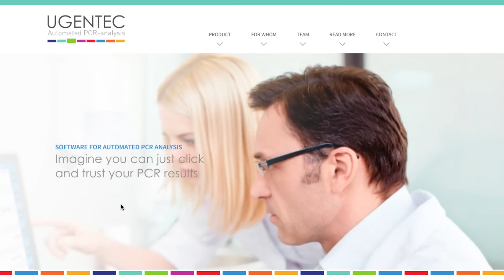Tomorrow is today - Ugentec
The FastFinder 2.0 analysis software helps lab technicians in their analysis of PCR data. The software reduces the occurrence of human errors by automatic control checking. It’s high tech core analytical algorithms provide far more accurate and reliable results than the current broadly accepted algorithm of “threshold setting”. A young team of Belgian entrepreneurs with international ambitions that attract a lot of interest from global pharmaceutical companies.